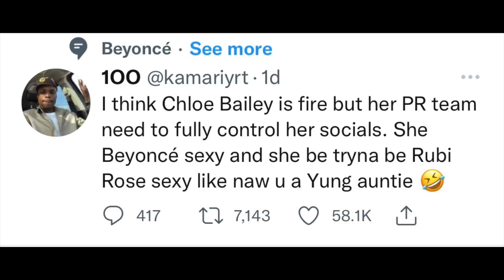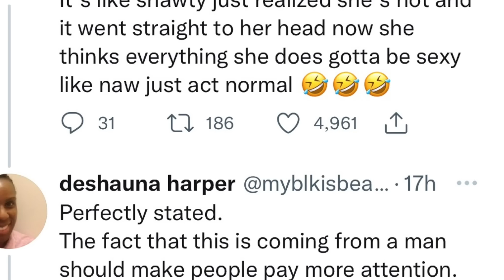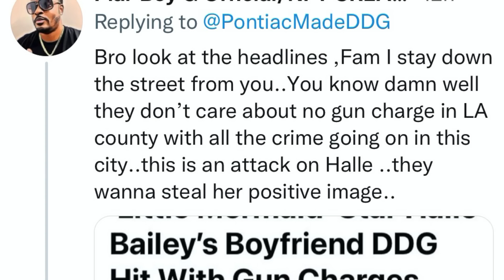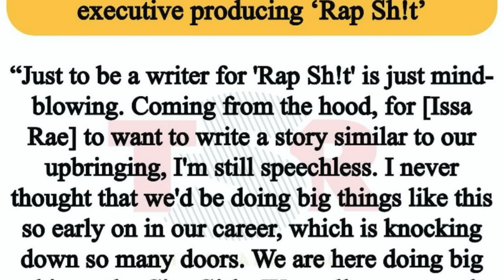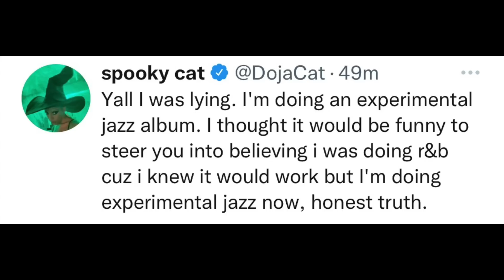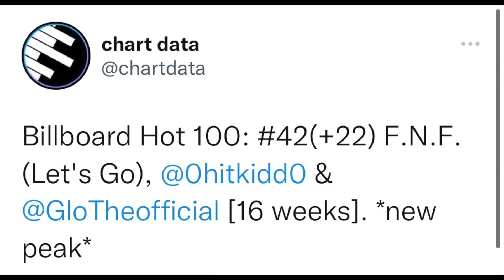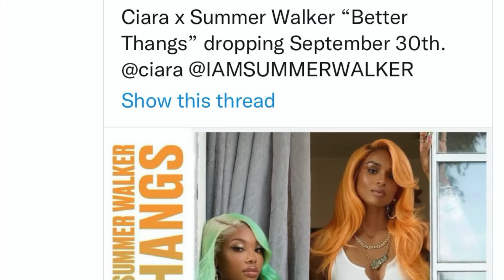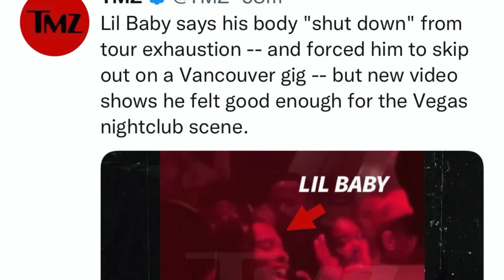Halle Bailey BF Harming Her Image? Doja Cat Misleading Fans? Cardi B & Tasha K, Chloe Gets Backlash